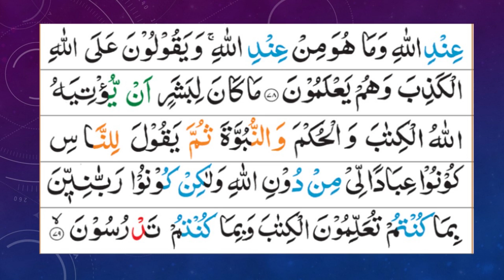Surah Aal-e-Imran |Ayat 74 to 79| Para 3| session 2020-21 | Grammar and Tafseer By Zubeena Naaz